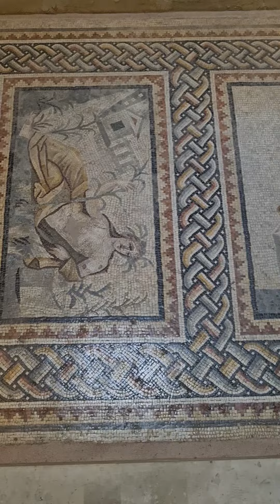Zeugma Mosaic Museum ( world's largest mosaic museum )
Zeugma Mosaic Museum, in the town of Gaziantep, Turkey, is the biggest mosaic museum in the world, containing 1700 m2 of mosaics. It opened to the public on 9 September 2011.

The 30,000 m2 (320,000 sq ft) museum features 2,448 m2 (26,350 sq ft) of mosaic and replaces the Bardo National Museum in Tunis as the world’s largest mosaic museum.